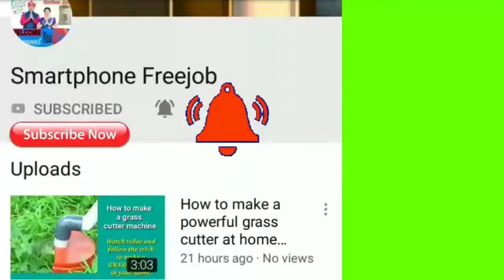Best Scary Prank Videos |Funny Pranks | just Laugh | prank footage | make fullish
In this video you'll see a best *prank video* I sure you can't  stop your laugh while you play the video, watch to know more.